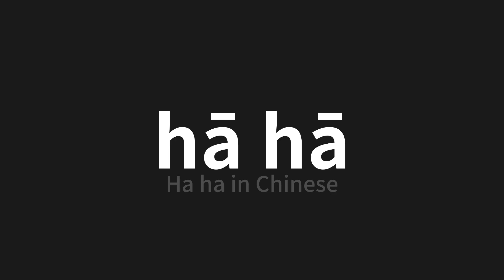How to pronounce hā hā | 哈哈 (Ha ha in Chinese)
Master the Pronunciation of 'hā hā | 哈哈' - which means : Ha ha in Chinese 📝 with @PerfectPronunciationChinese 🎓🗣️ - [Your Guide to Chinese]

Learn to pronounce 'hā hā' perfectly in Chinese with our easy and engaging tutorial by @PerfectPronunciationChinese! 📖📽️ In this comprehensive video, we provide you with native speaker examples 🗣️👂 and phonetic breakdowns 🎵 to ensure you get the pronunciation just right.